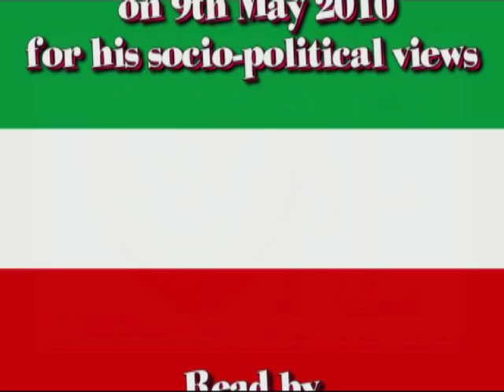Farzad Kamangar "Bi-Neshan"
"Ghalbam ra be Kudakan Hedieh Mikonam" nameh Farzad Kamangar, ba seda ie Lahhzeh.
Farzad Kamangar (Kurdish: Ferzad Kemanger or فه‌رزاد كه‌مانگه‌ر Persian: فرزاد کمانگر) (c. 1978 -- May 9, 2010) was a 32-year-old Iranian Kurdish teacher, poet, journalist, human rights activist, and social worker from the city of Kamyaran, Iran who was executed on May 9, 2010.